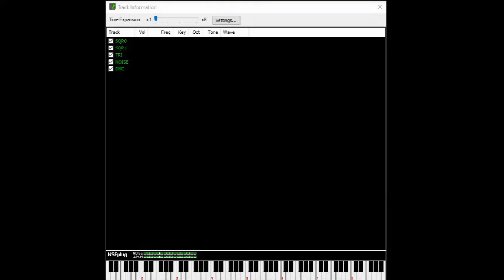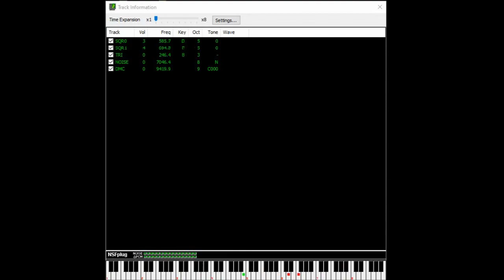Castlevania III: .. (NES): 03~04 - Prayer (Start Demo BGM)/Beginning (Church, Town, Graveyard Stage)